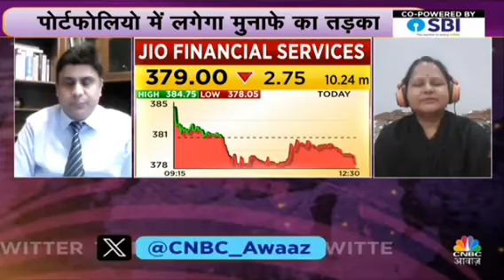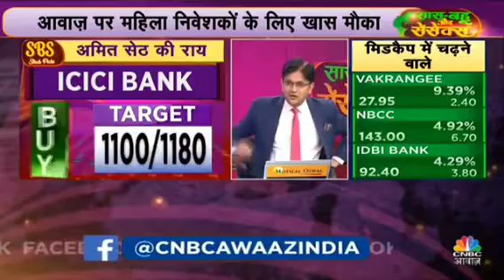tatasteel industower jiofinancial indotech vedanta